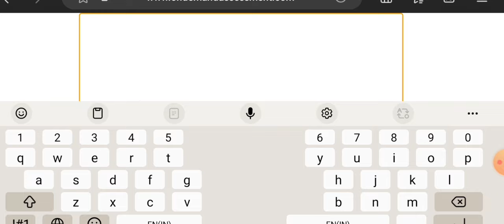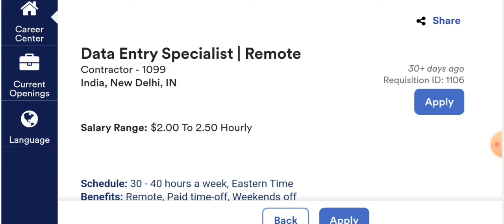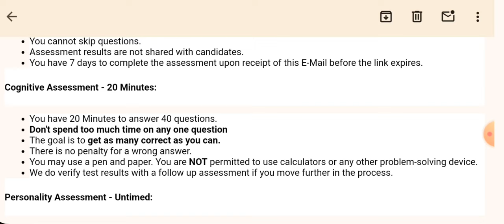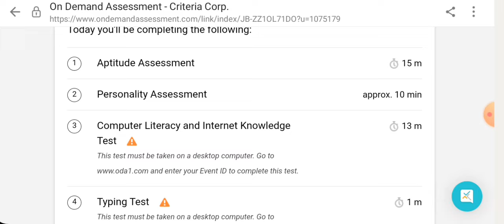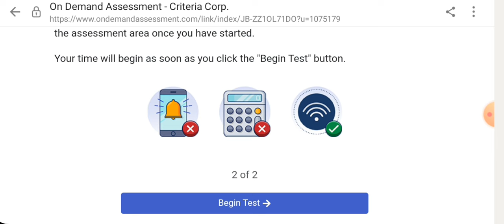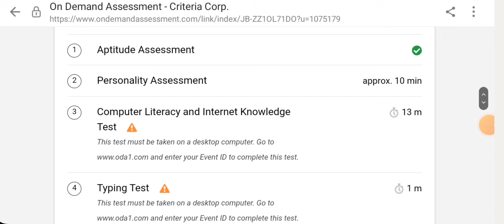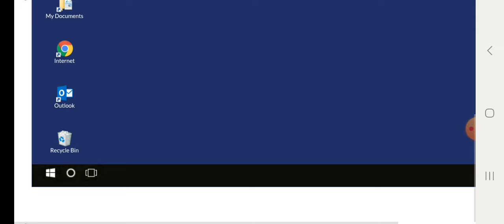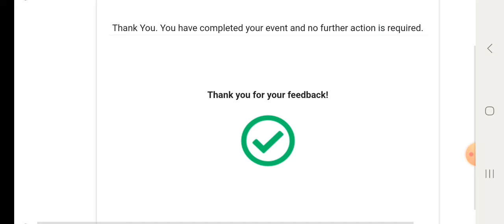Nao Medical Data Entry Work | Typing Work | Online Jobs At Home | Data Entry Specialist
freelance data entry jobs
parttime work from home jobs
data entry job kaise kare hain
data analyst
data entry course
data entry work kaise kare hain
data entry work from home without investment
Sanjeev Kumar Jindal
yawan dhakal
paypal, paytm cash, online income, best online income, safe job, safe online income, greatest part time income, work for students,
free, Free, FREE, free income, free earning ideas,
good earning job,  best part time income application, best earning website